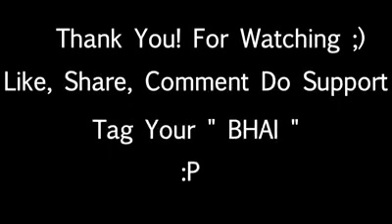Don't cell his girls bhai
_Emotions​